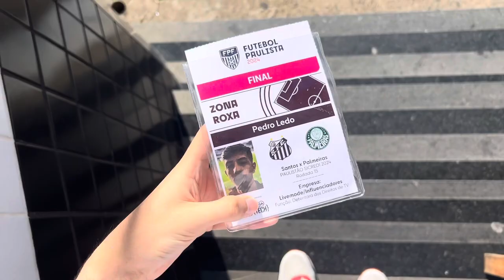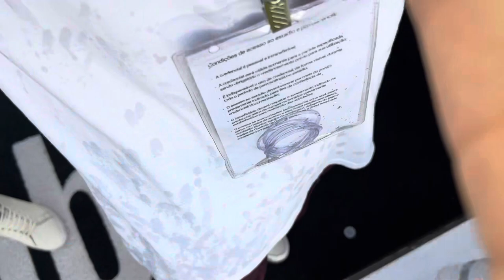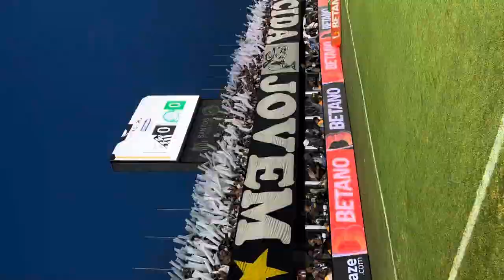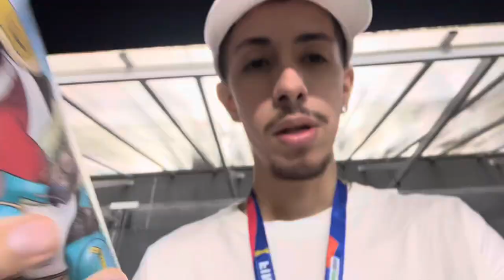VENCEMOS A PRIMEIRA E NEY APARECEU! SANTOS 1x0 PALMEIRAS - VLOG 17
SALVE RAPAZIADA!! Chegamos na final e mais uma vez assistimos do campo, vlog sensacional com Neymar na vila, foto c os jogadores, taça do Paulista, festa absurda da torcida, vem acompanhar comigo!

ME SEGUE NAS REDES: @pedroledo_